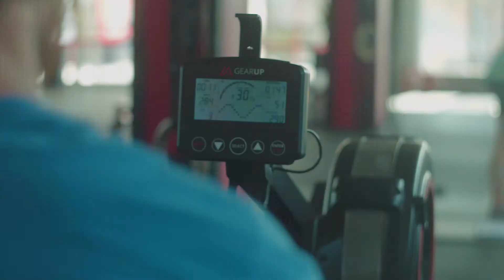Απολαύστε μια προπόνηση στους κλειστούς χώρους του CrossFit Northzone.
Απόλαυσε μια προπόνηση στο Crossfit Northzone με όλα τα προβλεπόμενα μέτρα κατά του COVID 19! Κατά την είσοδο μας στο χώρο κάνουμε χρήση της μάσκας μας και πραγματοποιούμε κάθε φορά check in στην κρατική εφαρμογή CovidFree. Τηρούμε αυστηρά τις προβλεπόμενες αποστάσεις από τους συναθλητές και τους προπονητές μας. Επιλέγουμε τον εξοπλισμό που θα χρησιμοποιήσουμε κατά τη διάρκεια της προπόνησης και τον τοποθετούμε στο σημείο που θα γυμναστούμε. Έχουμε πάντα μαζί μας μια μεγάλη πετσέτα. Απολαμβάνουμε την προπόνησή μας υπό την καθοδήγηση των πεπειραμένων γυμναστών μας. Μετά το πέρας της προπόνησης απολυμαίνουμε σχολαστικά τον εξοπλισμό, τον επιστρέφουμε στη θέση του και αποχωρούμε από το εσωτερικό του γυμναστηρίου φορώντας πάντα τη μάσκα μας!